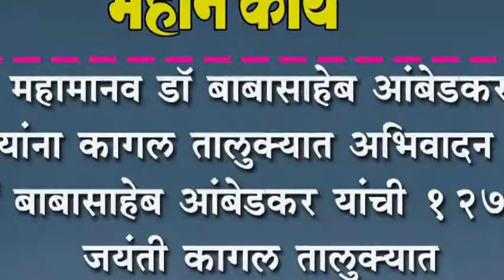महामानव डॉ बाबासाहेब आंबेडकर यांना कागल तालुक्यात अभिवादन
महामानव डॉ बाबासाहेब आंबेडकर यांना कागल तालुक्यात अभिवादन : डॉ बाबासाहेब आंबेडकर यांची १२७ वी जयंती कागल तालुक्यात सर्वत्र उत्साहात साजरी